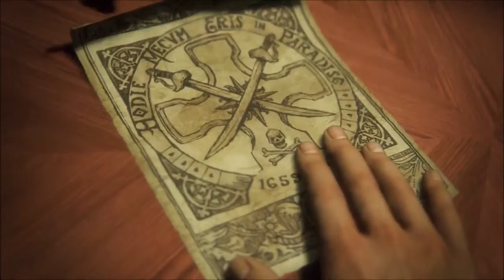Uncharted 4 Gameplay German PS4 #8 - Klatsch die Bitch - Let's Play Uncharted 4 Deutsch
Uncharted 4 Gameplay German PS4 - Let's Play Uncharted 4 German Part 8 - Uncharted 4 a Thief's End Deutsch

►Battlefield 1 günstig vorbestellen◄

►Call of Duty: Infinite Warfare vorbestellen◄

Equipment das ich auch besitze und guten Gewissens weiter empfehlen kann !!

►Mein Zocker Monitor mit 1ms Reaktionszeit :

►Ps4 MEGA günstig inklusive 2 Controller u 1TB

►Mein Mikrofon:

►Mein Mikrofonarm:
►Günstigere Alternative

►Gaming Headset

►Ps4 Controller:

►Bf4 MEGA Günstig für die Ps4 (Inklusive Premium):

►Bf4 Günstig für die Ps4:

►FPS Kontrol Freek:

UNCHARTED 4: A Thief’s End ist der neueste Teil der preisgekrönten UNCHARTED-Reihe. Uncharted 4: A Thief‘s End vom hochgelobten Entwicklerstudio Naughty Dog erscheint exklusiv für das PlayStation4-System. Mit A Thief‘s End, dem bisher epischsten UNCHARTED-Abenteuer, springt die Reihe in die nächste Generation Videospiele.

Mit einem neuen, dynamischen Gameplay-System für Kämpfe und Kletterpartien, größeren und offeneren Umgebungen sowie verbesserter Grafik und Charakter-Animation wird das Spiel auf revolutionäre Art und Weise zum Leben erweckt.